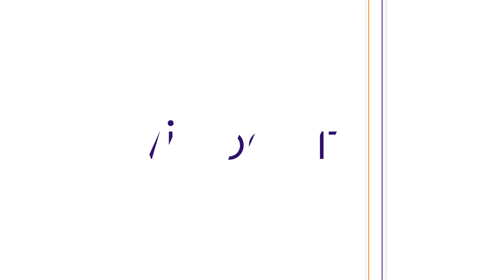Stealth Marketing : comment faire croire que dans la pub il n'y a pas de pub ?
Marcel Saucet, fondateur de l'agence Street Marketing nous révèle les secrets du stealth marketing, technique de plus en plus utilisée par les marques pour faire de la publicité dissimulée.